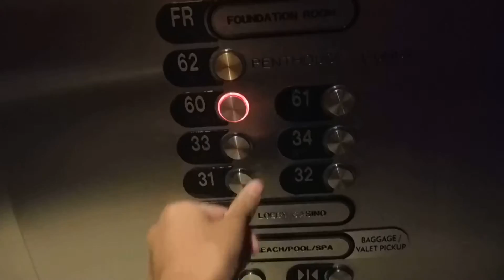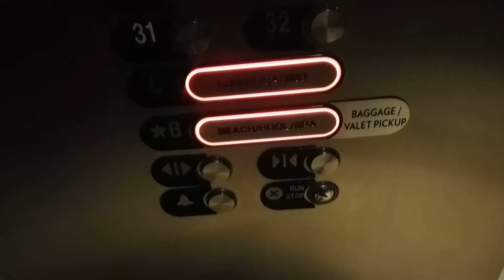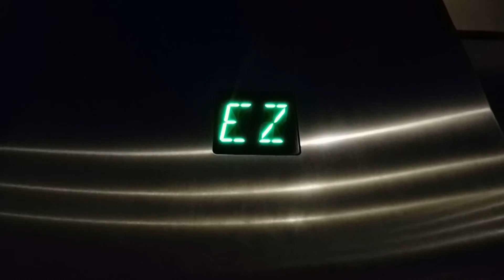OTIS Traction Elevators @ Mandalay Bay-Las Vegas, NV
Yet another hotel with false numbering. I like the indicators in the lobby. I've noticed that a lot of hotels go to the 60 range once past 30, which is really strange.